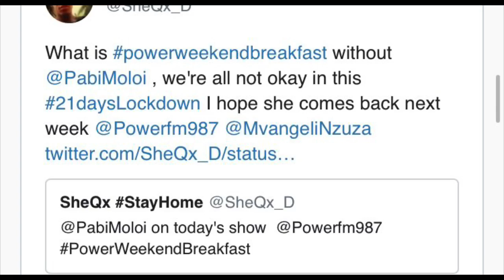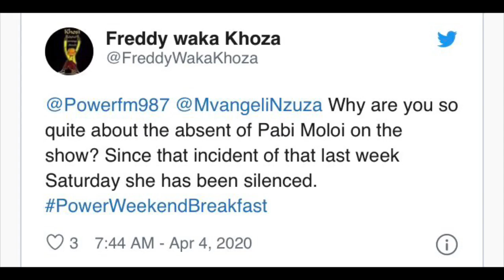Pabi Moloi pulled off air on power Fm for being rude to caller :Suspension Allegations